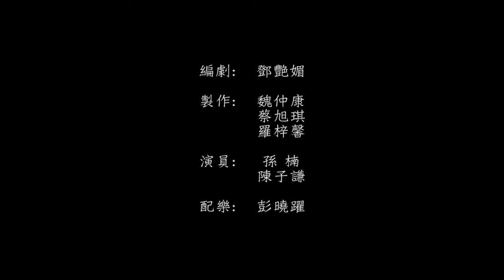第二屆華人青年短片大賽-無需再尋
歲月將情藏在不同的地方，孫楠踏遍香港每個角落，希望感受香港人情，無奈，尋尋覓覓皆非心中所想，但……唯獨一份情於時光流逝中，永不腿色，那便是家的溫情，專屬於你的、我的、他的……